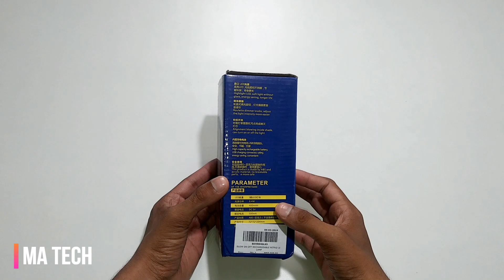Magic Led Lamp Review Unboxing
Discription - Magic Led Lamp Review Unboxing

Hello guys is video me maine app logo ko  Retro magic led lamp ke Review Unboxing diya hu..

 Latest Unique led Gadgets on Amazon

matech,cool led gadgets on amazon india,Cool led Gadgets under 500 Rupees on Amazon

Retro led lamp ( Rs 399 )